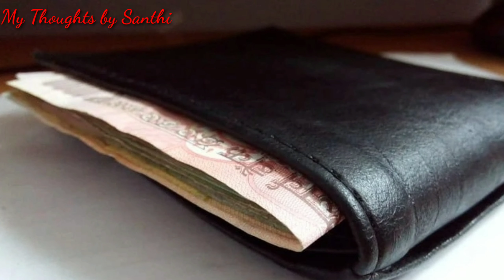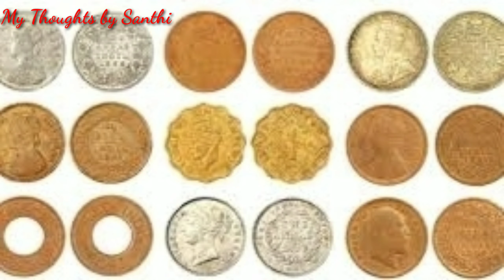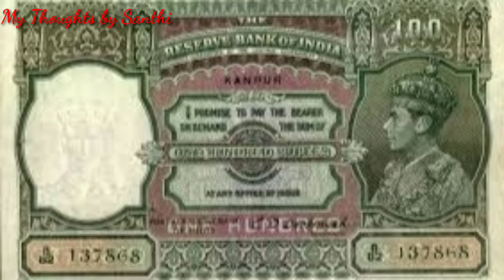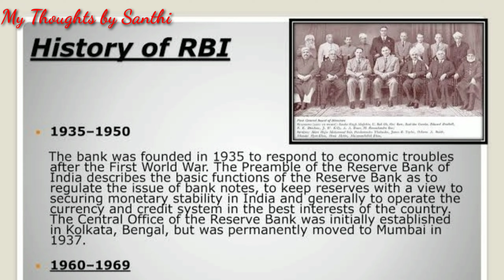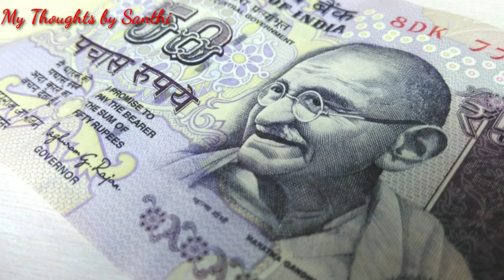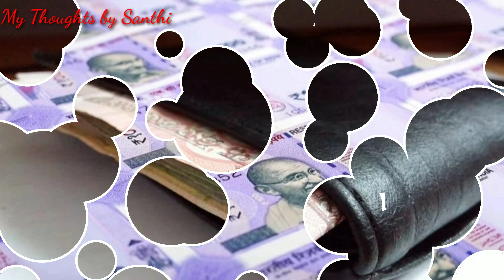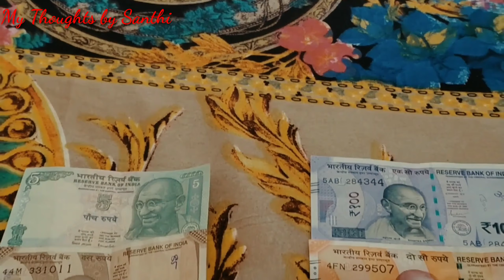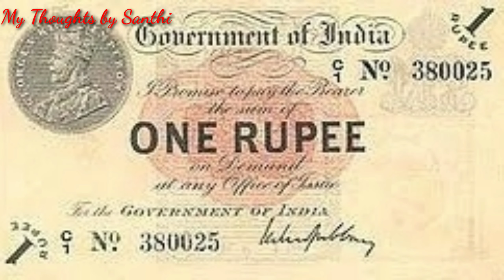History of Indian paper currency in telugu||మన దేశం లో ఉన్న zero కరెన్సీ నోట్ గురించి మీకు తెలుసా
hi friends
in this video
I explained
about Indian Paper Currency